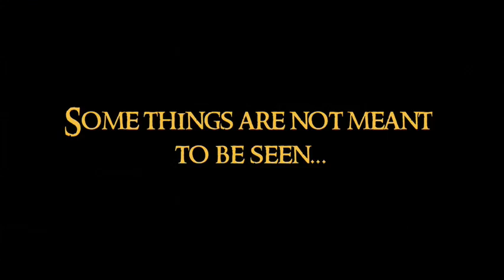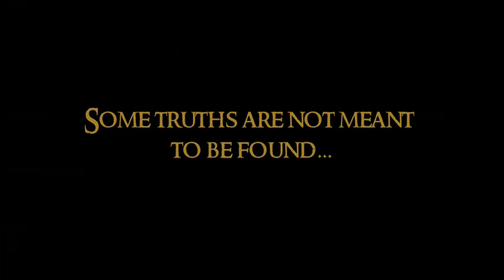Legend of Mountain Man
ASL Films